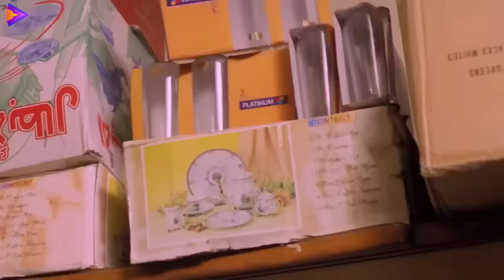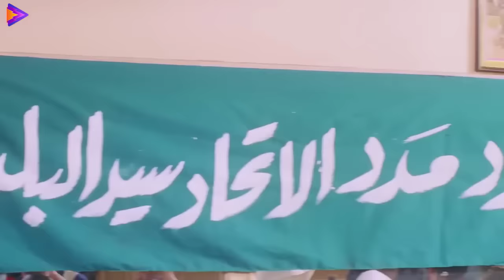أقوى ساعتين مع الثلاثي المرح 🤣 | أحمد حلمي - ياسمين عبد العزيز - دنيا سمير غانم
أقوى ساعتين مع الثلاثي | أحمد حلمي - ياسمين عبد العزيز - دنيا سمير غانم | الثلاثي المرح 🤣

ـــــــــــــــــــــــــــــــــــــــــــــــــــــــــــــــــــــــــــــــــــــــــــــــــــ
للإشتراك في القناة من هنا
ـــــــــــــــــــــــــــــــــــــــــــــــــــــــــــــــــــــــــــــــــــــــــــــــــــ

فيلم لف ودوران | بطولة أحمد حلمي - دنيا سمير غانم
(نور قباني) مرشد سياحي يذهب إلى شرم الشيخ مستغلًا عرض تقدمه الشركة لقضاء شهر العسل في سبيل مقابلة فتاة إيطالية تدعى (بيرلا)، وهناك يجدوا فتاة تدعى (ليلة) وتقيم في نفس الفيلا التي من المفترض أن يقيم فيها (نور) مع أسرته بنفس العرض الذي استغله (نور)، وتتحالف الأسرة مع (ليلة) ﻹفشال علاقته بـ(بيرلا).
ﺇﺧﺮاﺝ: خالد مرعي (مخرج)  عصام عبدالحميد (مساعد مخرج أول)  (المزيد)
ﺗﺄﻟﻴﻒ: منة فوزي (مؤلف)
.طاقم العمل: أحمد حلمي - دنيا سميرغانم - صابرين  - بيومي فؤاد - ميمي جمال - جميلة عوض
ــــــــــــــــــــــــــــــــــــــــــــــــــــــــــــــــــــــــــــــــــــــــــــــــــــ
أهم أعمال أحمد حلمي:

عبود على الحدود سعيد
ليه خلتني أحبك زكريا
الناظر عاطف
السلم والثعبان أحمد
رحلة حب رمزي
55 إسعاف سيد
التجربة الدنماركية ضيف شرف بشخصيتة
سهر الليالي عمرو
ميدو مشاكل ميدو
صايع بحر حنتيرة
زكي شان زكي
جعلتني مجرما رشدي أباظة
مطب صناعي ميمي (جلال البشبيشي)
كده رضا رضا (سمسم، البرنس، بيبو)
ظرف طارق طارق،عمر
آسف على الإزعاج حسن
1000 مبروك أحمد جلال
عسل إسود مصري العربي
بلبل حيران نبيل
18 يوم الترزى
إكس لارج مجدي مكاوى
على جثتي رؤوف زكي
لا مؤاخذة صوت الراوي
صنع في مصر علاء
لف ودوران نور
هروب اضطراري ضيف شرف
خيال مآتة زيزو / يكن
واحد تاني مصطفى/إكس

أهم أعمال دنيا سمير غانم:

امرأة وامرأة نادية (طفلة)
يا أنا يا خالتي نوال
شارع 18 آية
كباريه منى
عزبة آدم مريم
طير إنت ليلى
الفرح سميرة
لا تراجع ولا استسلام جيرمين
إكس لارج دينا
365 يوم سعادة نسمة
شد أجزاء آية
لف ودوران ليلة
تسليم أهالي زاهية
ـــــــــــــــــــــــــــــــــــــــــــــــــــــــــــــــــــــــــــــــــــــــــــــــــــ

فيلم صايع بحر | بطولة أحمد حلمي - ياسمين عبد العزيز
حسن حنتيرة وهيمة وعبده، ثلاث أصدقاء من الإسكندرية يغنون في الأفراح الشعبية، يٌتهم حنتيرة بالتورط في جريمة قتل، ويحاولون إثبات براءته لكي يتمكن من الزواج بخطيبته.
.طاقم العمل: أحمد حلمي - ياسمين عبدالعزيز - سعاد نصر - خيرية أحمد - لطفي لبيب - محمود عبدالمغني

الناظر عاطف
السلم والثعبان أحمد
رحلة حب رمزي
55 إسعاف سيد
سهر الليالي عمرو
ميدو مشاكل ميدو
صايع بحر حنتيرة
زكي شان زكي
ظرف طارق طارق،عمر
1000 مبروك أحمد جلال
بلبل حيران نبيل
18 يوم الترزى
لف ودوران نور
واحد تاني مصطفى/إكس

أهم أعمال ياسمين عبدالعزيز:

قط وفار
امرأة من زمن الحب
الرقص على سلالم متحركة
هربانة منها
لآخر نفس
ونحب تاني ليه
اللي مالوش كبير
ضرب نار
جنون الحياة
قدر امرأة
جالا جالا
رشة جريئة
قلب جريء
صايع بحر
فرحان ملازم آدم
حريم كريم
زكي شان
الرهينة
حاحا وتفاحة
1/8 دستة اشرار حنان - نبيلة
عصابة الدكتور عمر
كركر  أوشين
الدادة دودي
الثلاثة يشتغلونها
الآنسة مامي ناني
جوازة ميري
أبو شنب
الأبلة طم طم